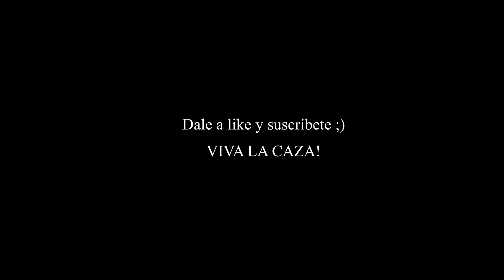Batida Navarra (23/02/2022). Lance a jabalí.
Lo oigo venir y me sale a la limpia que tengo a mi izquierda. Le pego ambos tiros quedándose a escasos 20 metros.